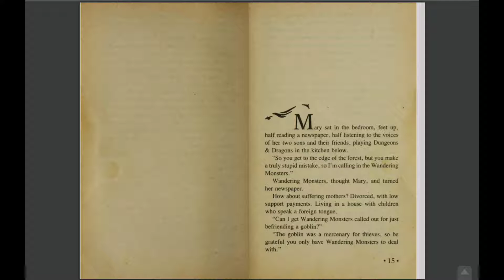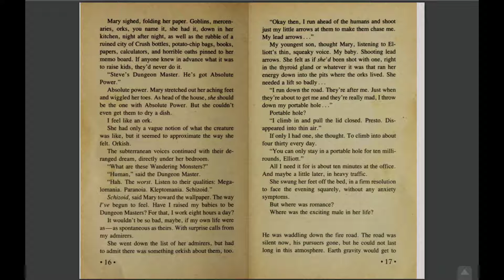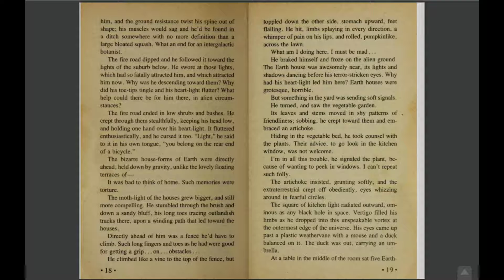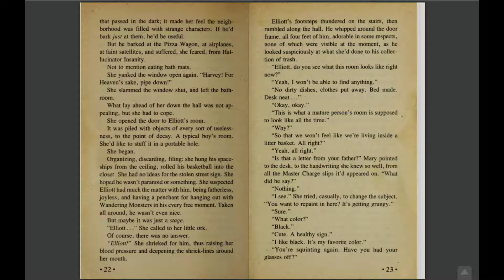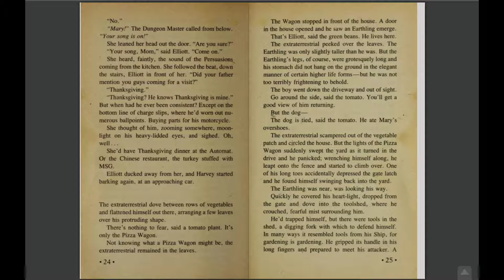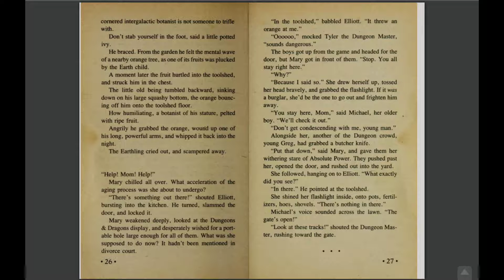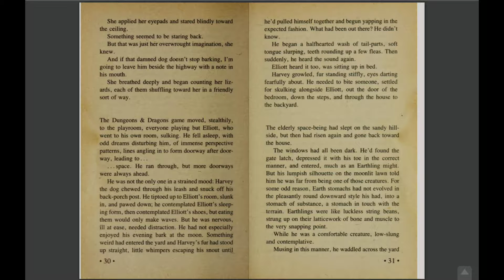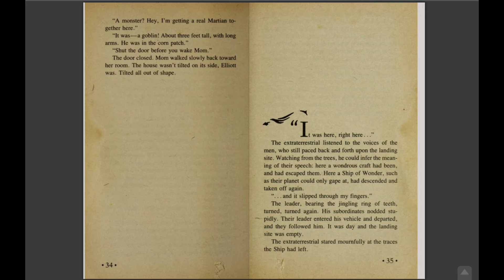Chapter 2 - E.T.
Katie reading chapter 2 of E.T. the Extra-Terrestrial and His Big Adventure on Earth.